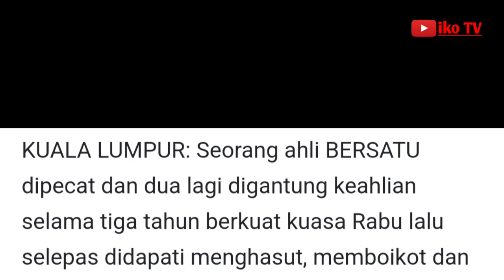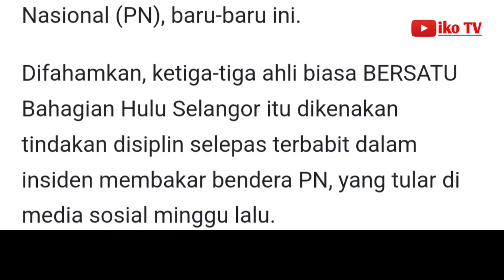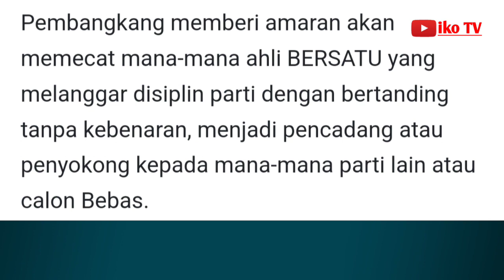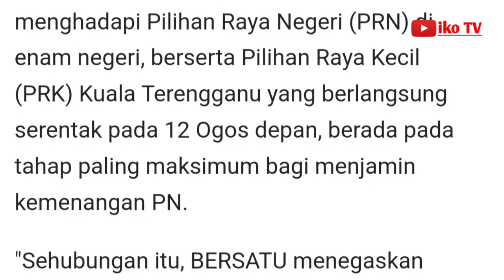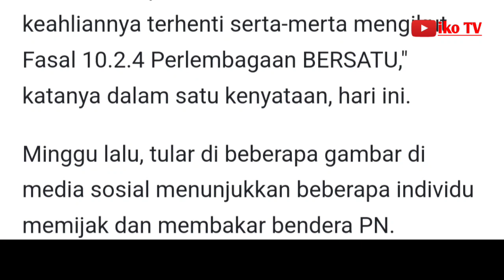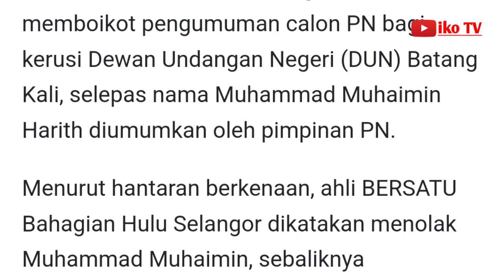PRN: Tak puas hati isu calon, bakar bendera parti, BERSATU pecat ahli